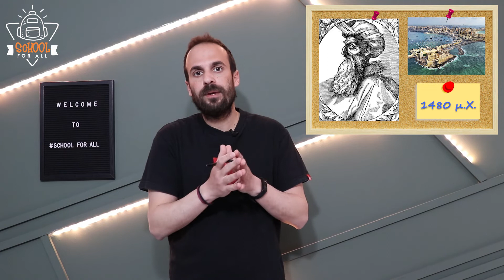Τα 7 θαύματα του αρχαίου κόσμου - Ο Φάρος της Αλεξάνδρειας - Lighthouse of Alexandria / SchoolForAll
Τα 7 θαύματα του αρχαίου κόσμου!
Η συγκεκριμένη playlist αποτελείται από 7 βίντεο, ένα για κάθε έργο που έχει χαρακτηριστεί ως ένα από τα 7 θαύματα του αρχαίου κόσμου!
Στο συγκεκριμένο βίντεο θα μιλήσουμε για τον Φάρο της Αλεξάνδρειας!
Ο Φάρος της Αλεξάνδρειας κατασκευάστηκε τον 3ο π.Χ. αιώνα και αρχιτέκτονάς του ήταν ο Σώστρατος ο Κνίδιος!
Το ύψος του έφτανε τα 140 μέτρα και το υλικό κατασκευής του ήταν η λευκή πέτρα!
Το όνομά του το πήρε επειδή χτίστηκε πάνω στη νησίδα Φάρος, που βρίσκεται λίγο έξω από το λιμάνι της Αλεξάνδρειας! Δηλαδή το νησί έχει δώσει το όνομά του στο οικοδόμημα και όχι το αντίθετο, όπως εύκολα θα μπορούσε να υποθέσει κανείς!

Κείμενα - Παρουσίαση: Κωνσταντίνος Γραμμένος
Μουσική: Σπύρος Γραμμένος
Γραφικά: Γιάννης Ταγματάρχης

Η μουσική που ακούγεται στο βίντεο είναι από τα τραγούδια: "Το τραγούδι του Πλατάνου" και "Το τραγούδι της Διχόνοιας" , από την παιδική παράσταση του Σπύρου Γραμμένου "Το Φανταστικό Χωριό".